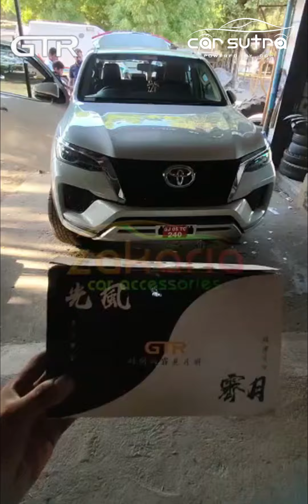🔴 GTR LED Foglight Projector Lamp 🔥 for Fortuner 🚗 | Lighting Solutions by CarSutra 🤩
Hi friends, In this video we have showed you the GTR Foglight Projector Lamp installation and performance in Fortuner.

Easy to fitment in
Toyota Fortuner
KIA Sonet
KIA Seltos
KIA Karnival
Hyundai Verna Fluidic
Hyundai i20
Hyundai Venue

GTR LED Foglamp Projector
Bi LED Foglamp Projector Lens
Power 35*2 = 70 W
Color Temperature
3000K
4300K
5800K